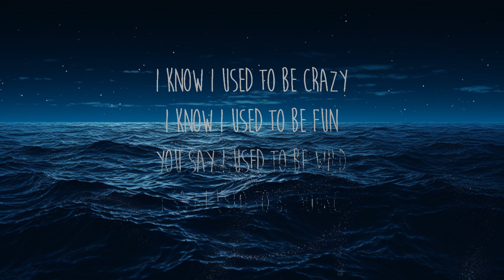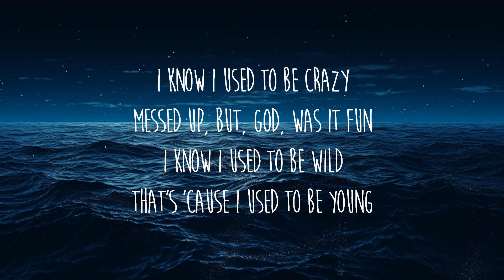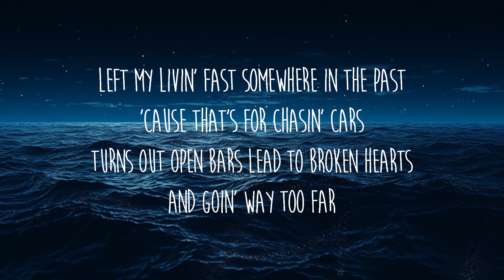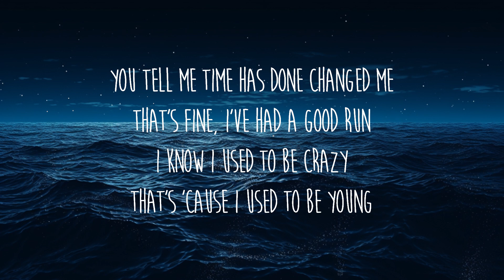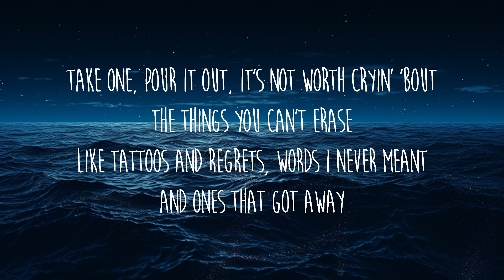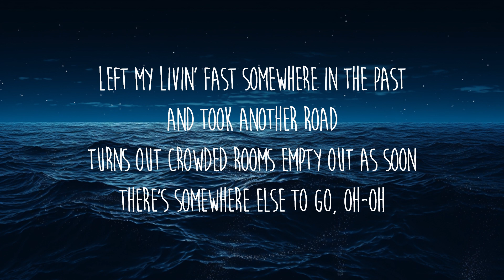Miley Cyrus - Used To Be Young | 25 Min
Lyrics: Miley Cyrus

[Verse 1]
The truth is bulletproof
There's no foolin' you

[Pre-Chorus]
Left my livin' fast

[Chorus]
That's fine, I'vе had a good run
I know I used to be crazy
That's 'cause I usеd to be young

[Verse 2]
Take one, pour it out
It's not worth cryin' about

[Pre-Chorus]
There's somewhere else to go, ooh

[Bridge]
Ooh